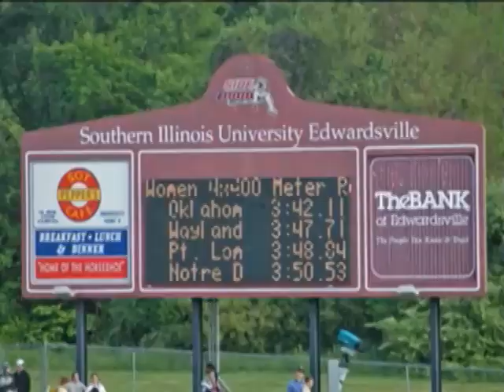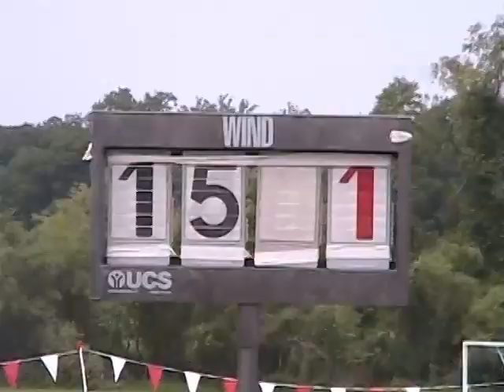2006-2009 A Pole Vaulter's Retrospective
This video has no credits but it appears to be a documentary of (maybe) a Fallbrook graduate who went on to pole vault for Point Loma University?  No name given on the pole vaulter (at least that I could find).